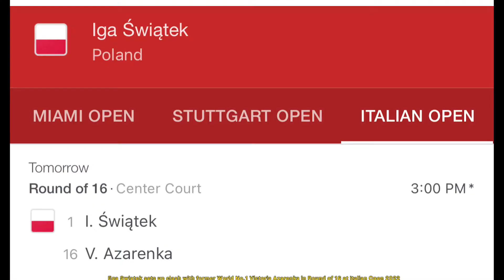UPCOMING: IGA SWIATEK VS VICTORIA AZARENKA | ROUND OF 16 | ITALIAN OPEN 2022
photos credited to the owners